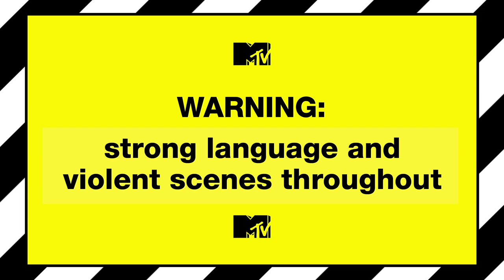Meagan Good Gets Carjacked | Punk'd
While Meagan Good and her boyfriend are helping an old lady cross the street, two opportunistic thieves jump in her car and take it for a joyride.